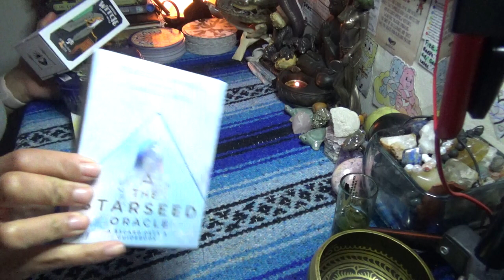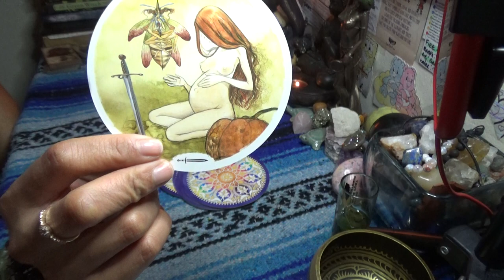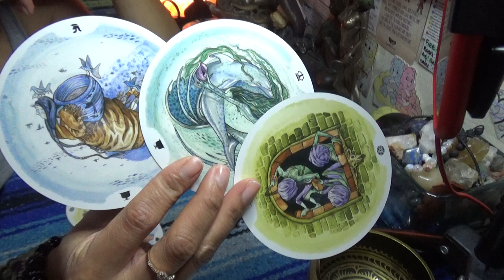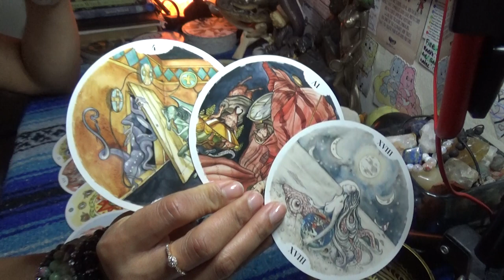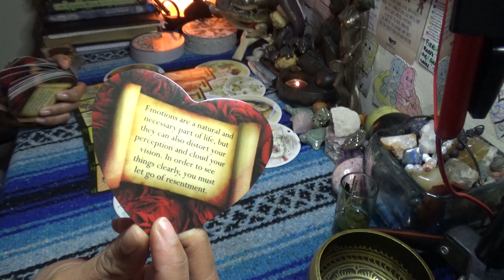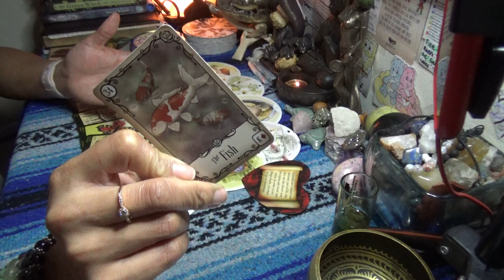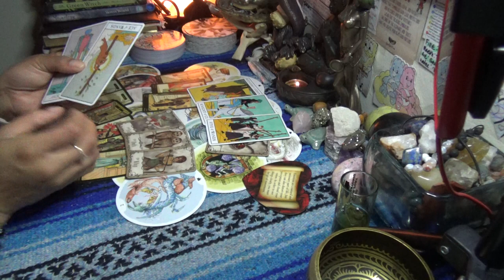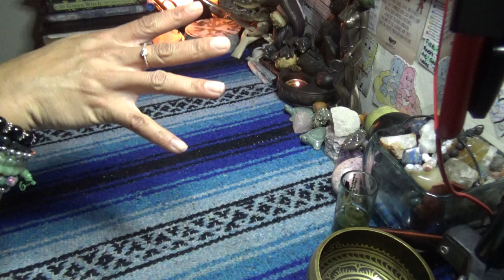♈️ ARIES APRIL 2020 ♈️A SECRET BABY IS EXPOSED//GRANDMA ALL IN THE BUSINESS SPILLING TEA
After booking make sure to send me a message via google hangouts using my email or Instagram (the link directly under the booking link in the About Tab) for the best quality interactions I only do video chat readings and no offer refunds, so please make note of this when booking with ScorpionReddz Tarot that I only do video chats.